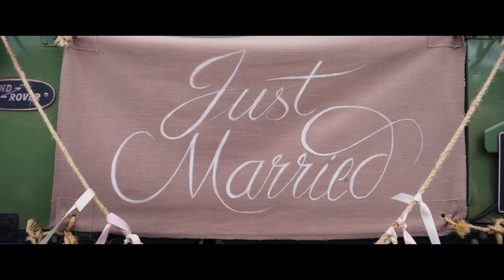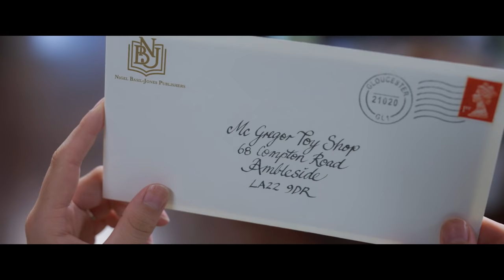PETER RABBIT 2 – First 10 Minutes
Bring home your copy of PeterRabbit2 - Now on Digital! On Blu-ray August 24th.

Grab your little bunnies, it's time to enjoy the adventure at home! Peter Rabbit 2 is now on Digital and it’s loaded with tons of fun activities that kids will love including Mrs. Tiggy-Winkle's Wee Little Kitchen, Bea’s Crafting Corner and more! Bring Peter home today!

In PETER RABBIT™ 2, the lovable rogue is back. Bea, Thomas, and the rabbits have created a makeshift family, but despite his best efforts, Peter can’t seem to shake his mischievous reputation. Adventuring out of the garden, Peter finds himself in a world where his mischief is appreciated, but when his family risks everything to come looking for him, Peter must figure out what kind of bunny he wants to be.

Written by: Will Gluck & Patrick Burleigh

Based on the Characters and Tales of “Peter Rabbit” by: Beatrix Potter

Cast:
Rose Byrne
Domhnall Gleeson
David Oyelowo
Elizabeth Debicki
with Margot Robbie
and James Corden as Peter Rabbit